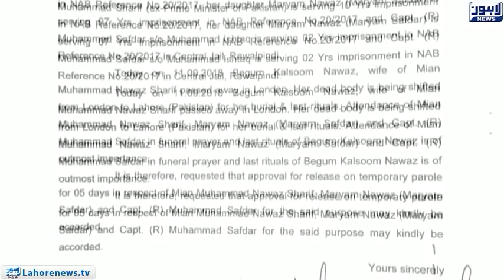Nawaz Sharif, Maryam and Safdar sent to Jati Umra for 12-hour parole release permission